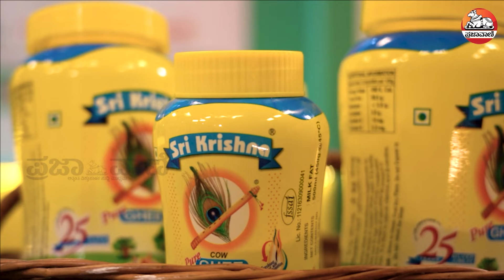ಸಾವ್‌ಜಿ ಸ್ಪೆಷಲ್‌ ಮಟನ್‌ ಖಾರ ಬೋಟಿ– ರುಚಿ ಅಂದರೆ ಇದು ! | ಸಾವಜಿ ಖಾರ ಬೋಟಿ | Savaji's Special Khara Boti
ಉತ್ತರ ಕರ್ನಾಟಕದ ಸ್ಪೆಷಲ್‌ (North Karnataka Special) ಅಡುಗೆ ಮಟನ್‌ ಖಾರ ಬೋಟಿ (Mutton Khara Boti). ಅದರಲ್ಲಿಯೂ, ಉತ್ತರ ಕರ್ನಾಟಕದ ಐದಾರು ಜಿಲ್ಲೆಗಳಲ್ಲಿ ಸಾವ್‌ಜಿ ( Savaji Style) ಮಟನ್‌ ಖಾರ ಬೋಟಿಯ ರುಚಿ ನೋಡದವರು ವಿರಳ. ಕೆಲವೇ ಕೆಲವು ಪದಾರ್ಥಗಳನ್ನು (Ingredients)  ಬಳಸಿ ಕಡಿಮೆ ಸಮಯದಲ್ಲಿ ಮಾಡಬಹುದಾದ ಈ ಅಡುಗೆಯನ್ನು ರಾಜ್ಯದ ಎಲ್ಲ ಭಾಗದವರಿಗೂ ಪರಿಚಯಿಸುವ ಉದ್ದೇಶದಿಂದ ಇಲ್ಲಿ ಮಾಡಿ ತೋರಿಸಿದ್ದಾರೆ ಮುರಳಿ (Murali) ಮತ್ತು ಸುಚಿತ್ರಾ (Suchitra Murali) ದಂಪತಿ. ‘ಪ್ರಜಾವಾಣಿ’ ವತಿಯಿಂದ ದಾವಣಗೆರೆಯಲ್ಲಿ (Davanagere)  ಆಯೋಜಿಸಿದ್ದ ಕರುನಾಡ ಸವಿಯೂಟ (Karunada Saviyoota) ಸ್ಪರ್ಧೆಯಲ್ಲಿ ಪ್ರಥಮ ಬಹುಮಾನ ಪಡೆದ ಅಶ್ವಿನಿ ಗಿರೀಶ್ ಕಲಬುರಗಿ (Ashwini Kalaburagi) ಎಂಬುವರು ಮಾಡಿದ ರೆಸಿಪಿಯನ್ನು ಇಲ್ಲಿ ಮಾಡಿ ತೋರಿಸಿದ್ದಾರೆ ಮುರಳಿ. ಹೆಚ್ಚು ಬೆಂದಷ್ಟು ಹೆಚ್ಚು ರುಚಿ ಕೊಡುವ ಖಾರ ಬೋಟಿಯ ರುಚಿಗೆ ಮನಸೋಲದವರಿಲ್ಲ.

Savaji Special Famous Mutton Khara Boti | Savaji Style Garam Boti | Saoji's Special khara boti | Savaji Famous Mutton Khara Boti Recipe